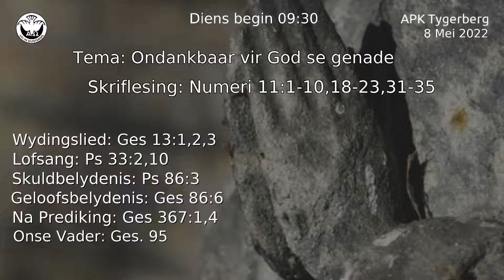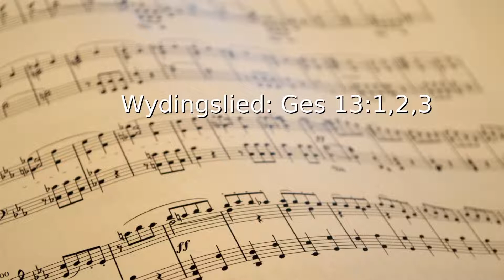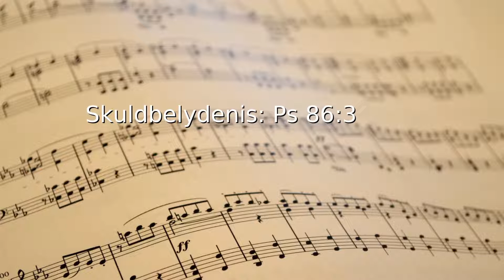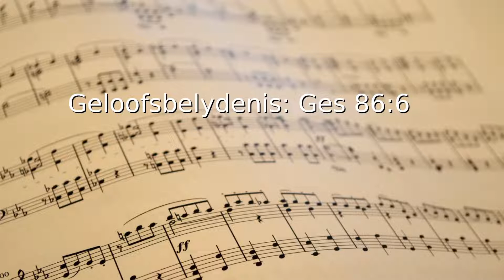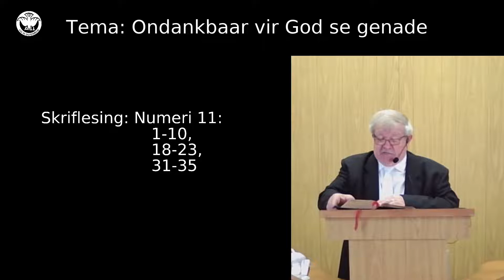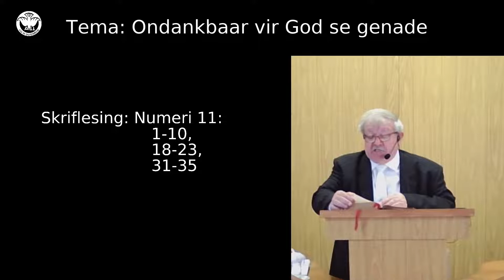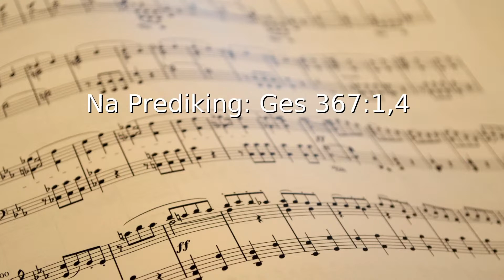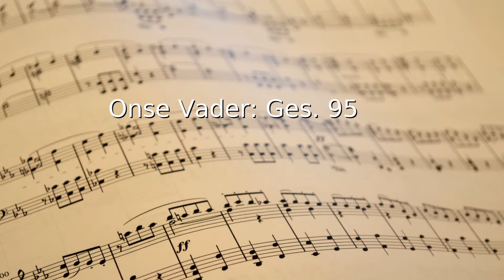8 Mei 2022 - Ondankbaar vir God se genade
Oudl. Ben du Toit

Tema: Ondankbaar vir God se genade

Skriflesing: Númeri 11:1-10; 18-23; 31-35